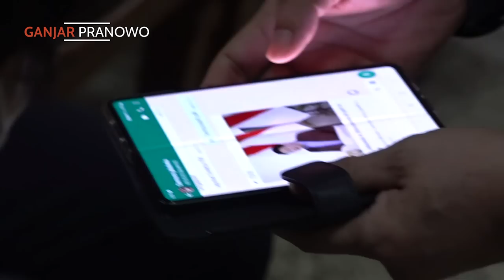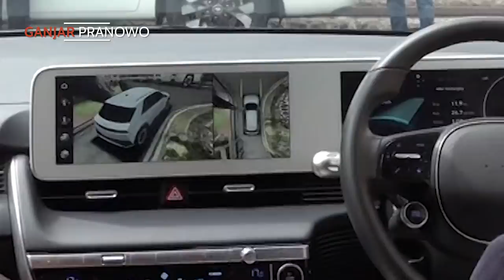TEST DRIVE HYUNDAI IONIQ 5 BARENG DUBES KOREA SELATAN UNTUK INDONESIA 🤩